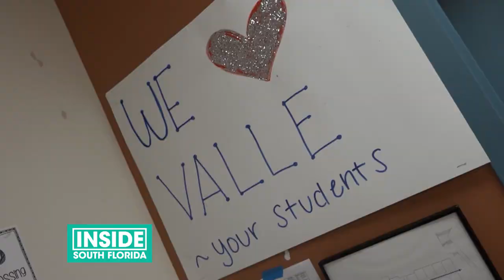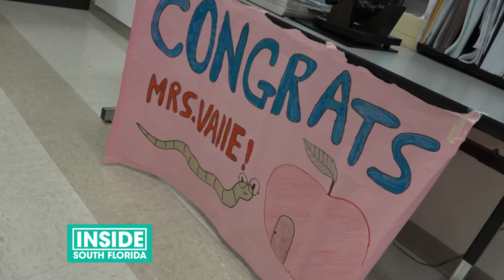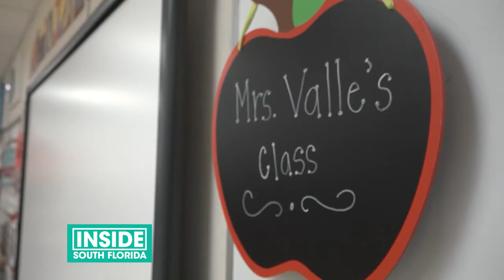Super English Teacher Mixes Games With Grammar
Bingo! Students at Hialeah Gardens High school may be playing Bingo but it is actually a vocabulary exercise in Vanessa Valle’s classroom. Mrs. Valle, an English language arts teacher, is our Super Teacher of the week!